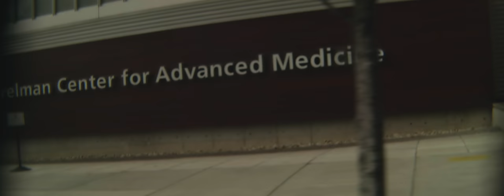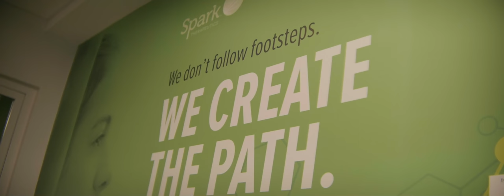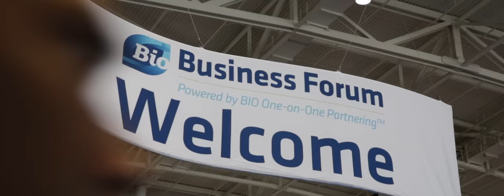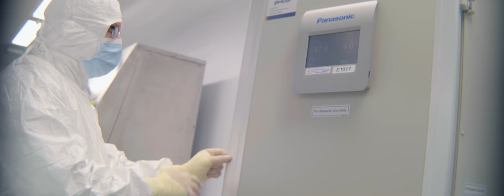BIO 2019: Revolution in Medicine Under Way in Philadelphia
Philadelphia’s emergence as a global leader in cell and gene therapy — and the coming wave of precision medicine in the FDA pipeline — will be highlighted in the next-generation biotherapeutics track at the 2019 BIO International Convention in Philadelphia. This year’s BIO 2019 theme, It Starts with One, will highlight the impact that new genomic breakthroughs are making in the lives of patients.